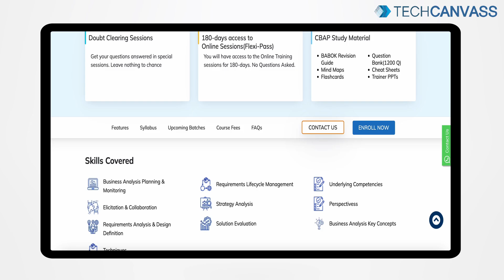CBAP Certification Training - Techcanvass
CBAP Training - Mega Bundle Offer.
Save $150.

👉Why the CBAP course from Techcanvass?
✔️Learn from Industry Expert
✔️Live Online Training
✔️ Real-Life Projects
✔️Job Interview Preparation
✔️ 180-day access to Online Sessions
✔️1200+ Mock Questions
✔️Mind Maps & Cheat Sheets

👉Techcanvass promise:
In case, you are not able to clear the CBAP exam, Techcanvass promises to offer:
*One special session with Trainer
*Access to the next online batch of free
*Extension to CBAP Prep Resources & Portal, free

About Techcanvass
Techcanvass is an Information Technology certification training Organization for professionals. It offers internationally recognized certifications in the fields of Project Management, Business Analysis, and Data Analytics.

Our expertise: Project Management, Business Analysis, Data Analytics, Domain Training